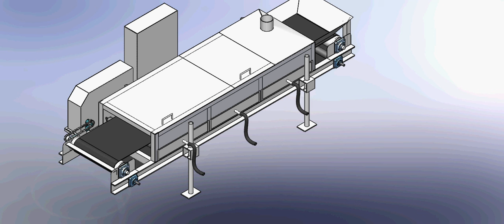abidjansolution cuiseur continu attieke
Le Cuiseur en continu est fabriqué localement. Les matériaux sont à 90%  d'INOX.
L ensemble est constitué d'un convoyeur, d'un ensemble de 3 chaudières, d'un ensemble électrique pour la mise en marche du convoyeur.

Les chaudières sont alimentés au Gaz Butane pour une question d' hygiène .